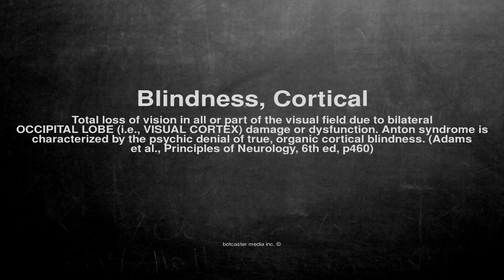Medical vocabulary: What does Blindness, Cortical mean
What does Blindness, Cortical mean in English?